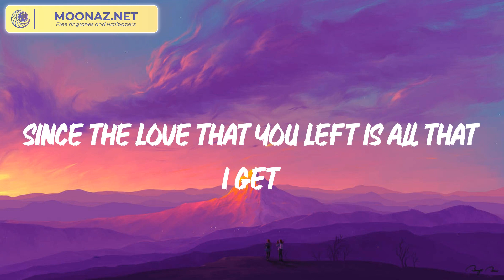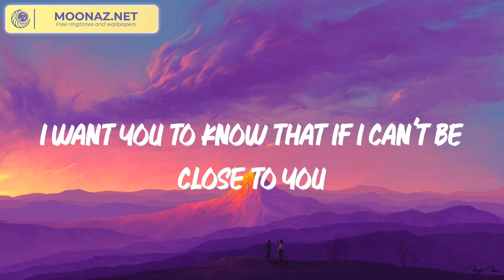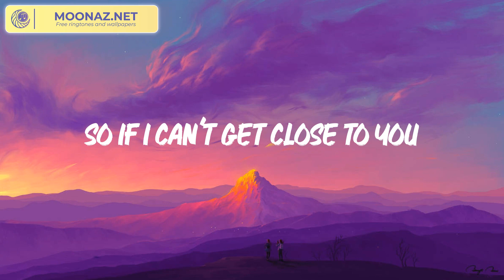Ghost - Justin Bieber (Lyrics)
Lyrics:

Whoa
Na, na-na
More than life
Oh